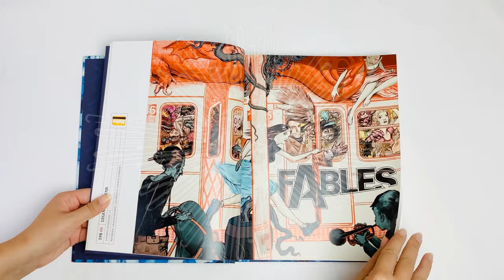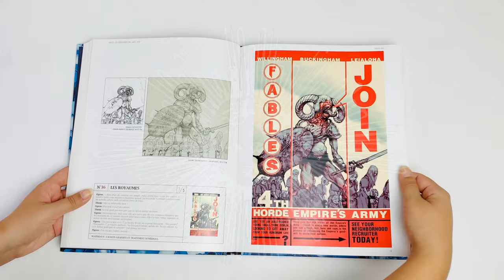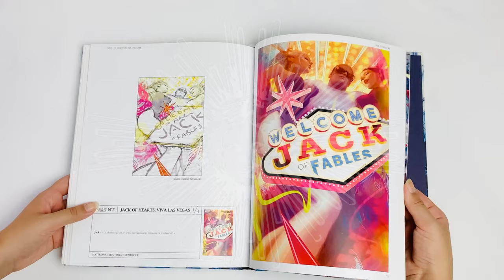Fables Covers by James Jean - Book Showcase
The book has 205 pages full of illustrations, pencils, work in progress, and explanations.
Designed to show James Jean‘s work not only as a huge gallery but also as a study manual, each illustration describes how it was conceived and which techniques were used. Read the full review on Artguilds

If you like this book, I recommend you also check out another magical compendium: “Forget me not” by Claire Wendling

 "Fables Covers By James Jean"